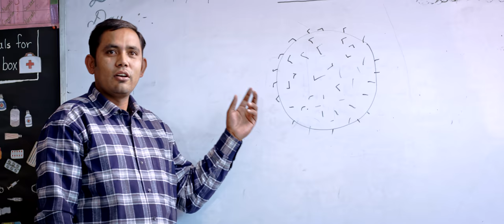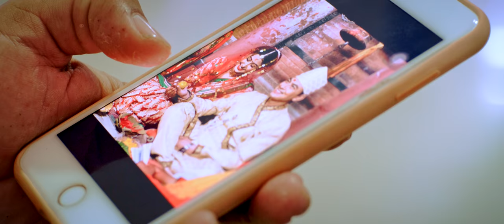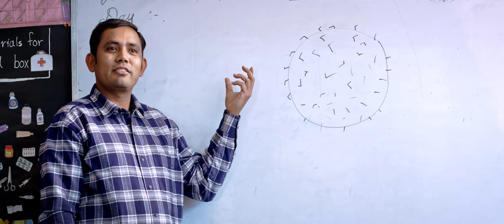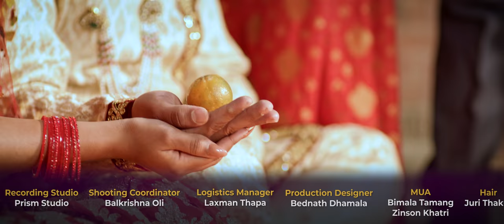Pardaina Pardaina | Paul Shah, Garima Sharma | Benisha Poudel, Suresh Lama | Saroj Oli Sunil Chhetri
It’s a Shubha Media Home Presentation
A Video By Saroj Oli

Pardaina Pardaina | Paul Shah Garima Sharma | Benisha Poudel, Suresh Lama

Special Thanks
Nepal Cancer Hospital and Research Centre, Harisiddhi
Kanjirowa National Higher Secondary School, Jadibuti

Lyrics : Saroj Oli
Singer : Benisha Poudel, Suresh Lama
Actors : Paul Shah, Garima Sharma, Arjun Acharya, Anju Hamal, Gita Thapa, Ramchandra Pokhrel
Arrange : Rikesh Gurung
Mixing / Mastering : Shyam Shwet Rasaily
Recordist : Kiran BK
Flute : Ratna BK
Recording Studio : Prism Studio

Shooting Coordinator : Balkrishna Oli
Logistics Manager : Laxman Thapa
Production Designer : Balkrishna Oli
Costume : Samjhana Budhathoki
Spot : Sujan Bhujel
Transportation : Roshan Mushikhwal
MUA : Bimala Tamang, Zinson Khatri
Hair : Juri Thakur

Lights : Pawan Khadka,  Ajay Tamang, Pawan Lama
Camera Taker : Dipu Ale, Shikhar Malla Thakuri
Focus : Krishna Garib
Chief Asst. Camera : Manoj Poudel
Editing : Aman Manandhar
Cinematography : Arjun Tiwari (MBA Films)
Concept / Choreography : Sunil Chhetri
Direction :Saroj Oli